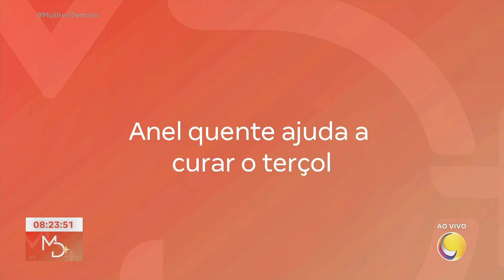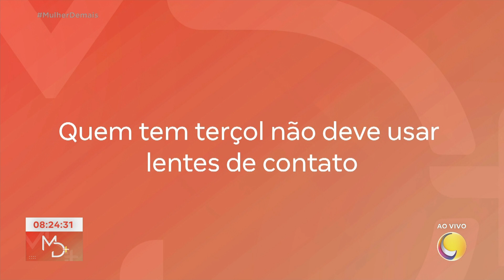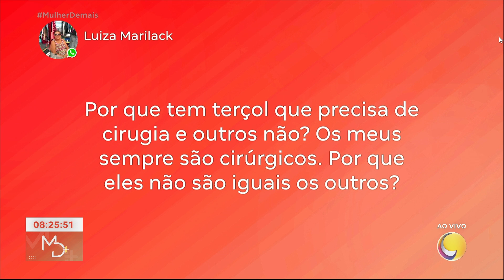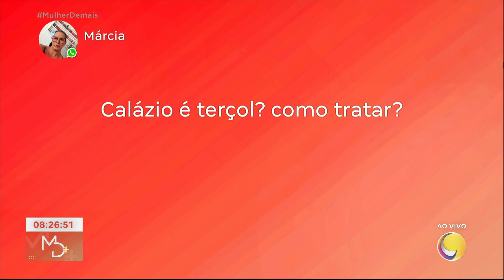Terçol: Entenda o que é, as causas, sintomas e formas de tratamento - Parte 2